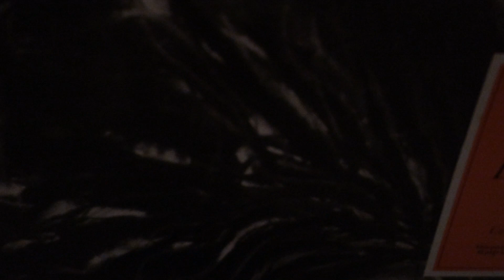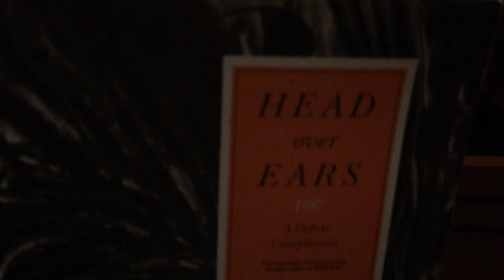Coast To Coast - Kit - Head Over Ears Compilation - 1987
Kit's 'Coast To Coast' from Head Over Ears 1987, A Debris Compilation.